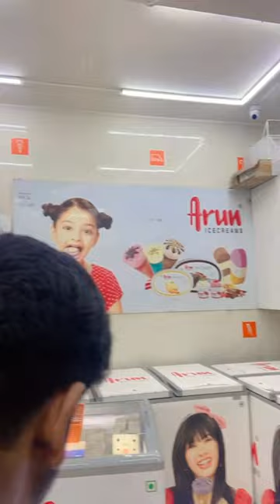5 takar ice cream khete Amio aj Arun Icecream a😍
5 takar ice cream khete Amio aj Arun Ice cream a😍